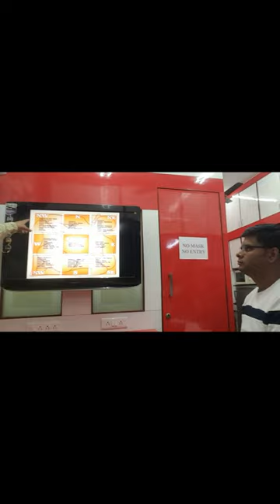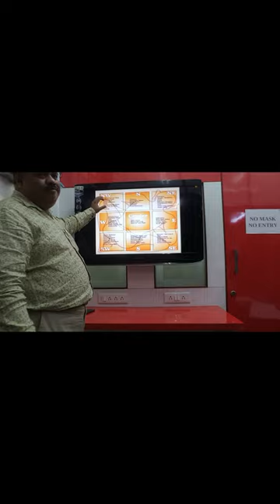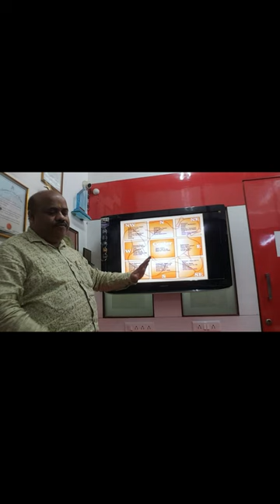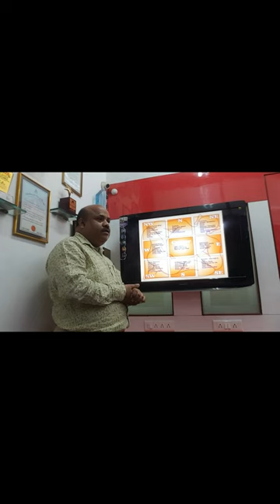VaastuLecture 030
After Compliments,

Autonomous Professional Diploma Courses Offered :

Department of Interior Design & Space Management:

3 Years Professional Diploma in Interior Designing & Space Management
3 Years in 1 Year Professional Diploma in Interior Designing & Space Management (FAST TRACK)
2 Years Advance Diploma in Interior Designing & Decoration.
1 Year Diploma in Interior Designing.
3 Years Bachelor of Science (B. Sc.) Interior Design – UGC Approved & Recognised by Govt. of India

Department of Fashion Design & Apparel Management:

3 Years Professional Diploma in Fashion Designing & Apparel Management
3 Years in 1 Year Professional Diploma in Fashion Designing & Apparel Management (FAST TRACK)
2 Years Advance Diploma in Fashion Designing & Technology.
1 Year Diploma in Fashion Designing.
3 Years Bachelor of Art (B. A.) Fashion Design – UGC Approved & Recognised by Govt. of India

Department of Fashion Tailoring & Garment Construction:

6 Months Diploma in Fashion Tailoring
6 Months Advance Diploma in Garment Construction